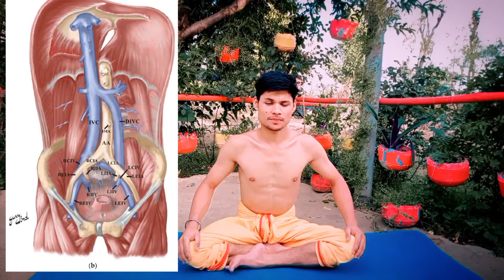मूल बंध से ब्रह्मचर्य का पालन कैसे करें सबसे अच्छा तरीका mool bandh for brahmacharya | mul bandh